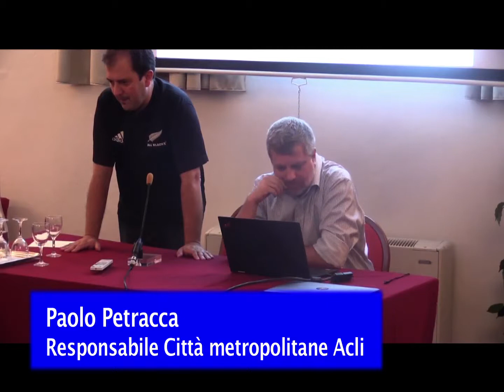Intervento di Paolo Petracca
L'intervento di Paolo Petracca, responsabile Città metropolitane Acli, durante la Summer School delle Acli che si è svolta a Firenze dal 30 giugno al 2 luglio 2017.